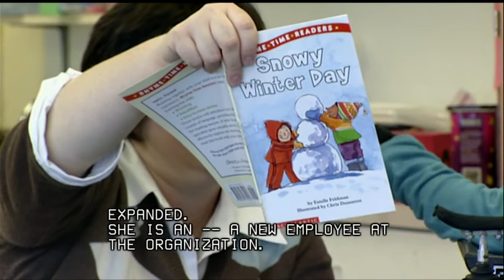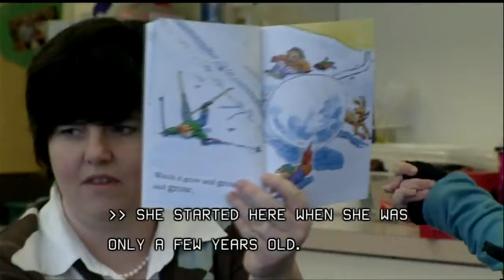Amy Liss - DuPage Easter Seals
Learn more about Amy Liss's story and donate to her cause